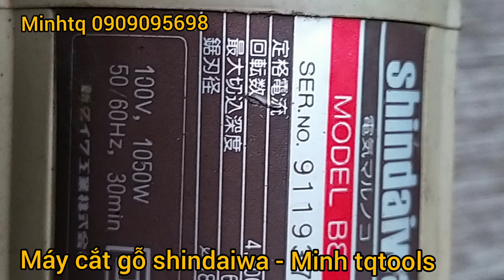Cắt gỗ shindaiwa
Cắt gỗ Shindawa Japan khá mới lưỡi 180mm điện zin 100V hoạt động tốt.
Giá 600k
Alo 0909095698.